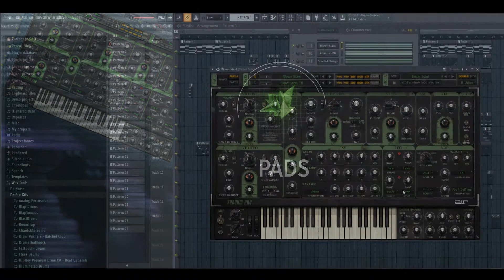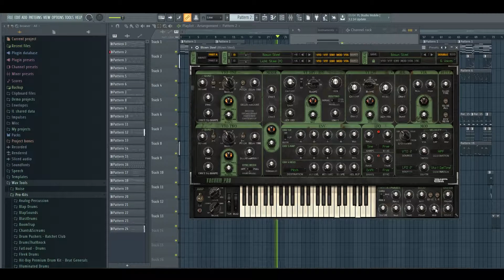Vacuum Pro - A Vintage Classic with Modern Vibes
What's going on everybody?  Its @no1rle and I'm back.  This time I'll be showing how I used air instruments  Vacuum Pro on my track "Outside The Vacuum".  This was a fun project because I wasn't really sure what I was going to come up with and I had to do some reading on what Vacuum Pro could really do.  Basically Vacuum Pro is a synthesizer based on vacuum synthesis.  That would be crazy if someone was like "Hey let's make a synthesizer out of a vacuum".  I guess it's not that much of a stretch when you think about it.  Where it becomes more practical is that this VST employs "subtractive synthesis" which is the main thing that contributes to the character that Vacuum Pro has.  In the video I give you a brief overview of some of the sounds I used and how I think they help bring the track together.  Well that's all folks.
I look forward to showing more of the tools and sounds that you may be able to use in crafting your next hit record. If you want to stay up to date with new post and exclusive content when it becomes available follow me on these platforms.

@no1rle instagram | twitter | facebook

Looking for some cool gear to get you started or just curious what I use :

CTRL 49
Komplete Audio Interface
Keyboard Stand
Sustain Pedal

Be blessed and thank you for the support even just for watching. Remember every day is a good day to craft something great @no1rle!